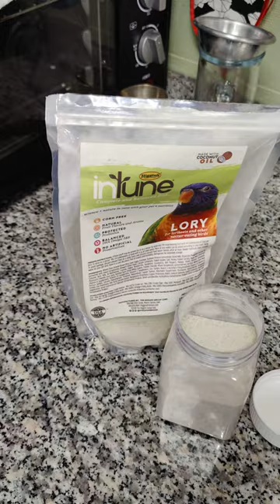TUTORIAL food preparation for lori bird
food preparation for lori bird